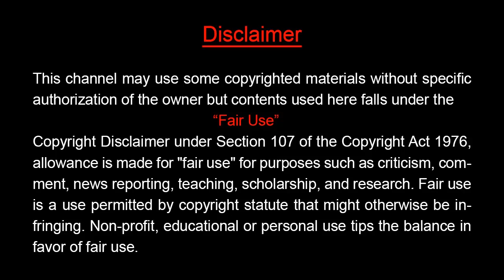প্রাণীদের ভালোবাসা না দেখলে বিশ্বাস করবেন না আপনিও || Cow Feeds 4 Puppies || Chayalok